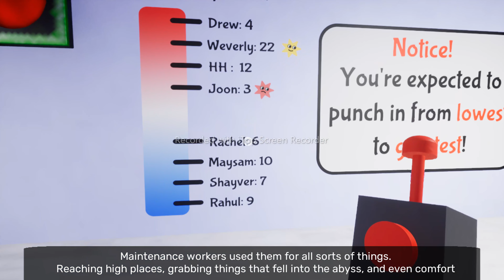Can I Found Lost Kid! Garten of ban ban 2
A New GamePlay Of Garten of ban ban